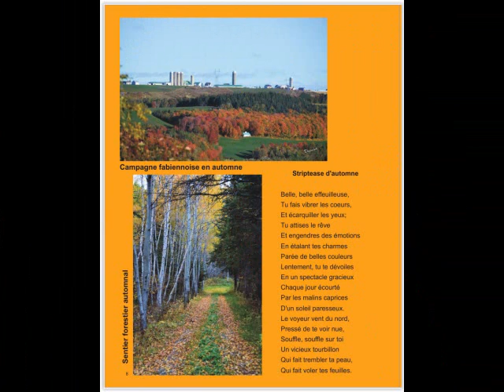Mes états d'âme en images et en prose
Une sélection de mes photographies de paysages ou de la faune qui réflète mes états d'¸ame du moment.